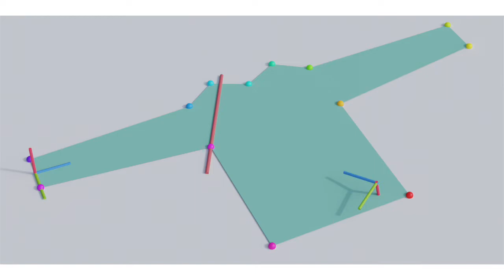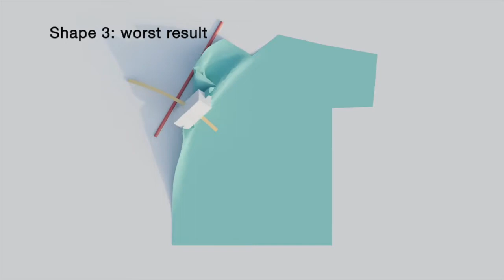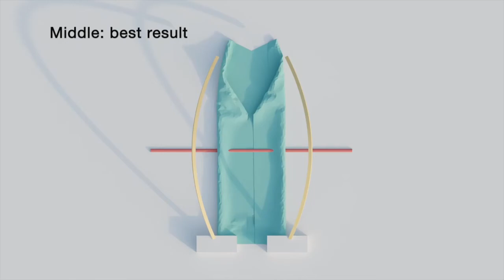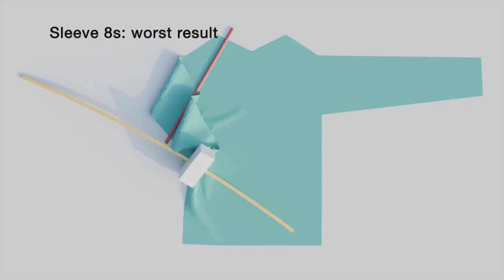Effective cloth folding in simulation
Robotic cloth folding remains challenging for robots due to its highly deformable nature. In order to deal with these deformations, several strategies with varying amounts of adaptability have been proposed. We study robotic cloth folding by simulating and evaluating a trajectory search space. More details in the open-access publication of Victor-Louis De Gusseme and Francis wyffels